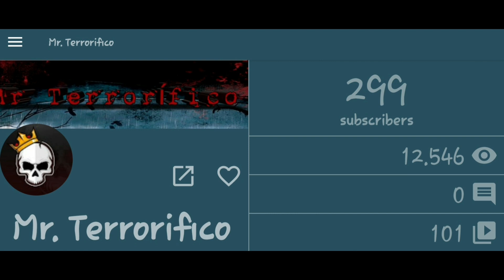5 Brujas REALES captadas en VIDEO 2020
5 brujas reales captados en vídeo 2019.

TWITTER 🐦 @MRTERRORIFICO
INSTAGRAM 📷 MRTERRORIFICO